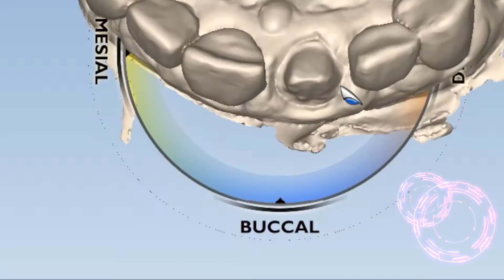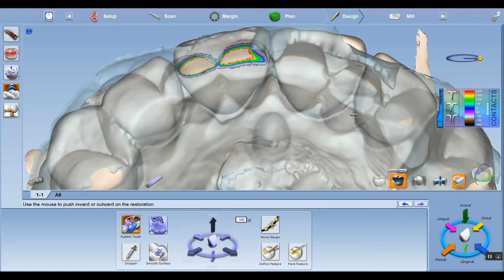The best CAD/CAM system: Planmeca Emerald with 30s Mill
Planmeca Emerald with 30S mill incredible clone feature